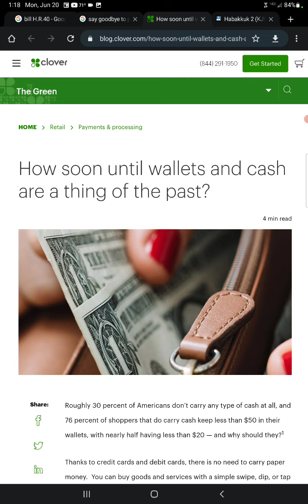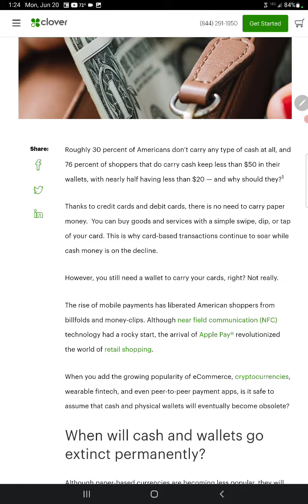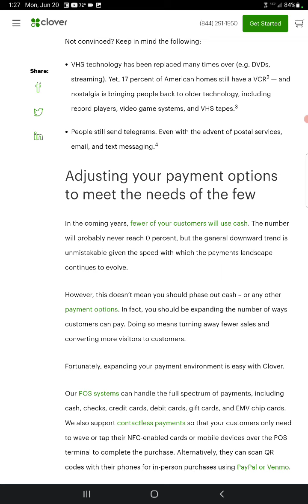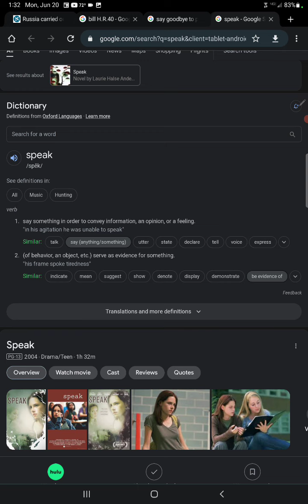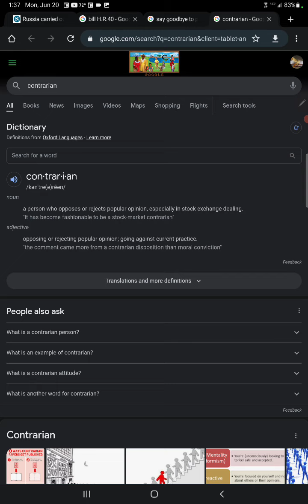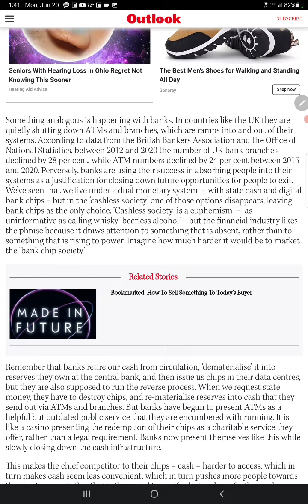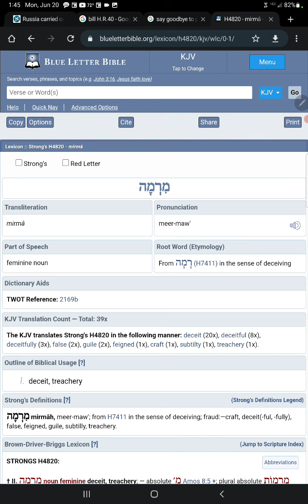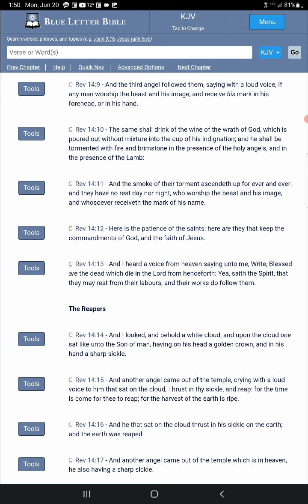cash moving to be a thing of the past